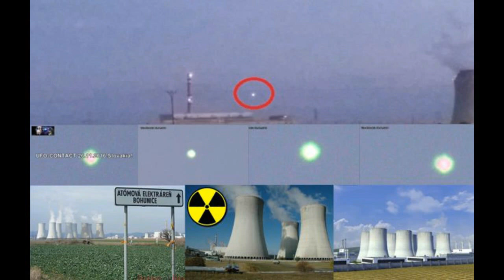WHY UFOS ARE SEEN AT NUCLEAR WEAPONS STORAGE FACILITIES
WHY ARE UFOS SEEN AT NUCLEAR WEAPONS STORAGE FACILITIES,
"UFOs were very much interested in the facilities, nuclear weapons manufacturing facilities, that were visiting, A couple of nuclear weapons that were sent out into space, were destroyed by the extraterrestrials.”

Official’ example you can read about from the Canadian military.

Here is another one the Pentagon recently released.